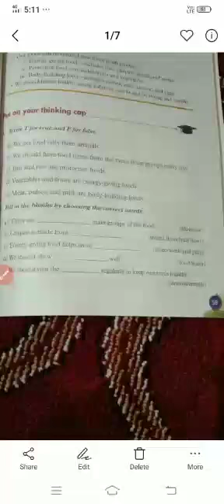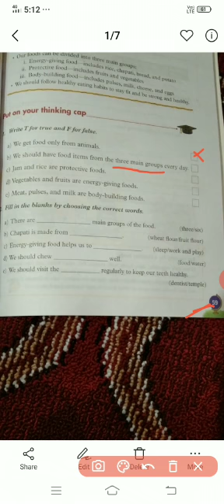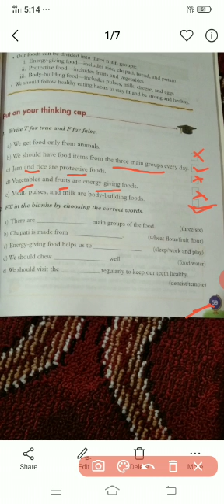Class 2nd Science ch 7 part 5 page 59 Mam Ruba